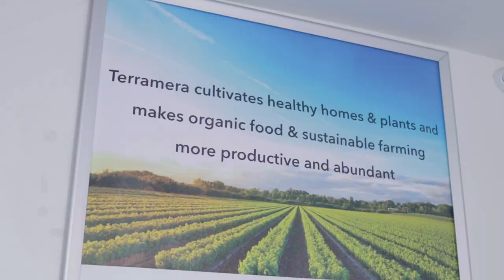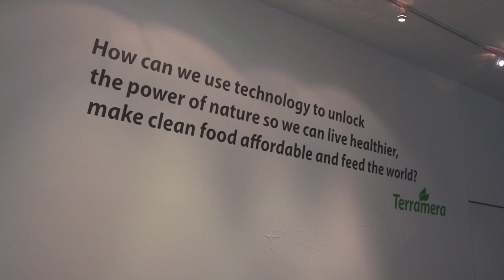Innovate BC Ignite Award Winner: UBC, SFU + Terramera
Agriculture/Biotechnology: Dr. Juli Carillo, UBC, and Dr. Zamir Punja, SFU, are working with Terramera, a Vancouver-based plant intelligence company, to make a safer generation of plant-based pesticides derived from Neem and Karanja oils. Their breakthrough technology, known as the Molecular Delivery System (MDS), significantly amplifies their effectiveness, which will enable these environmentally friendly pesticides to outperform their synthetic chemical counterparts, creating a significant environmental impact in BC.

Innovate BC's Ignite provides funding to accelerate the commercialization of new technologies and innovations in the natural resources and applied sciences sectors in British Columbia. The program provides awards of up to $300,000 to consortia that are conducting research projects that address a significant demonstrated problem faced by industry and will commercialize a proposed innovation within a 3-year timeframe.